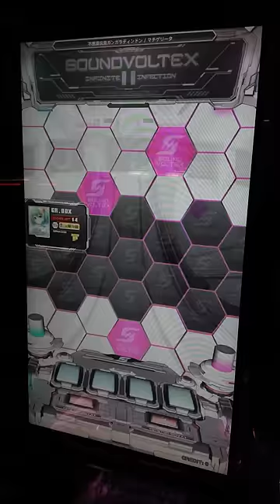【SDVX】 不思議玩具ガンガラディンドン [EXH] PUC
LV:13
사볼3에서 14 → 13으로 하향됐는데...
왜 하향됐는지 모르겠네요. ㅋㅋ 어려운데...